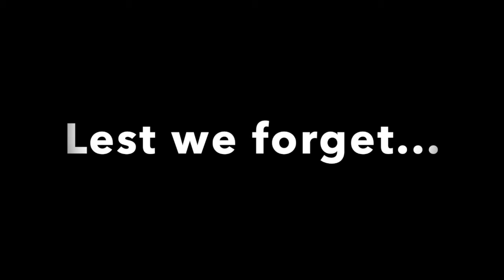The Last Post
To be used during our Remembrance Service in November.  Special thanks to Danny for acting in this powerful scene.